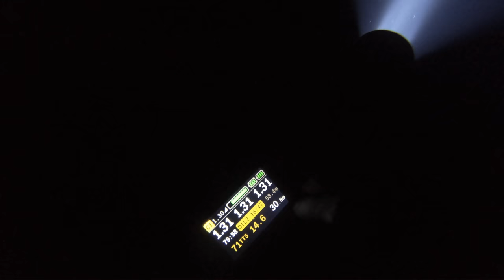Vouliagmeni Lake cave routing measurements